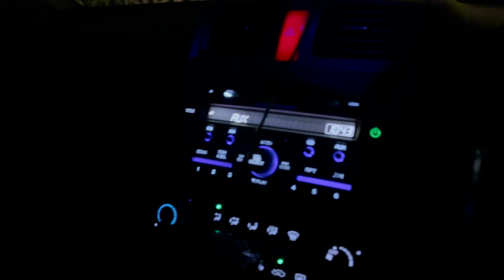HUGE GOLDEN MONOCLED COBRA and more!!! (Herping Thailand)